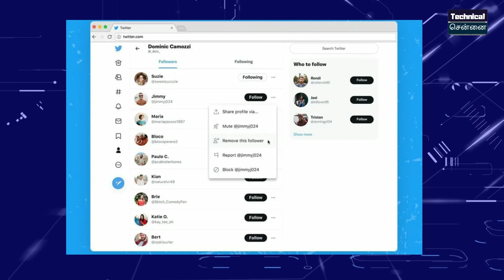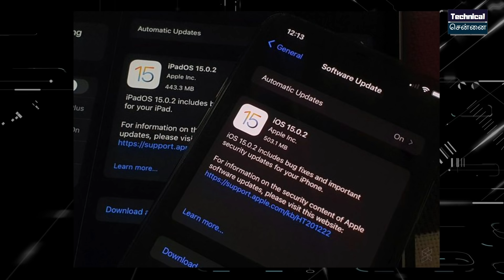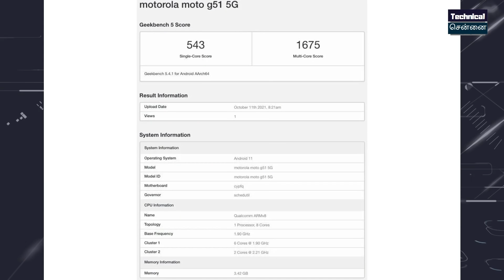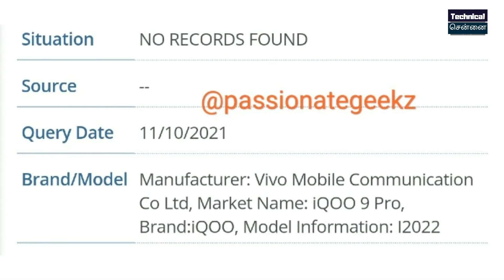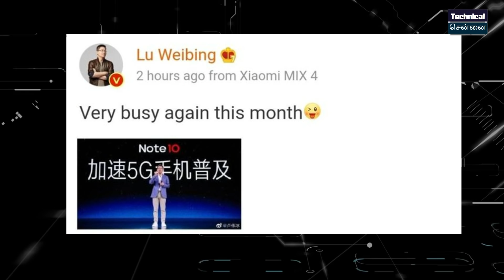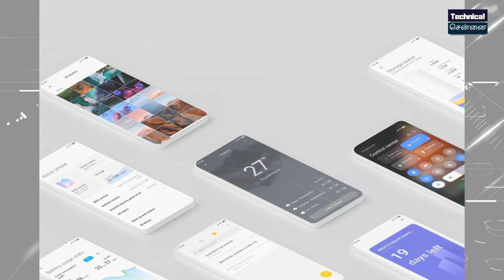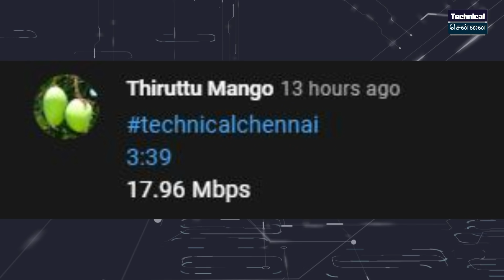Flipkart Big Diwali Sale Date & Offer, REDMI UI Soon ? Realme GT Neo 2T Launch, iQOO 9 Pro, #656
@Technical Chennai
Here you get daily info of fast growing tech, smartphone leaks, rumors, news, updates, Unboxing, Reviews of Gadgets, Upcoming smartphones and launches everyday at 6AM

Don't Miss.

Best Laptops :
HP Pavilion (2021) Silver
HP Pavilion (2021) Ceramic White (14-dv0053TU)
HP Pavilion Tranquil Pink
Lenovo Yoga S740
Lenovo Yoga S940
Lenovo IdeaPad Flex

Time Stamps
00:00 Introduction
00:36 Twitter app introducing  new feature
01:13 BGMI in PUBG Mode Coming...
01:47 Whatsapp's New Chat Backup Feature
02:37 Beware of Scam Festive offers
03:23 Apple  Latest updates iOS 15.0.2
03:58 Flipkart's Big Diwali Sale
04:33 Motorola's New E Series in India
05:19 Moto G51 5G Appears On Geekbench
05:46 Realme Narzo's 50 Pro Coming
06:12 Samsung Offer in Amazon Deal Of the Day
06:40 Samsung's New Refridgerator
07:13 Realme GT Neo 2T First Look
07:38 IQOO's 9 PRO also listed
08:04 Redmi Note 11 Series is Launching
08:44 Redmi devices may get new Redmi UI

1) Introduction
2) Twitter app introducing  new feature
3) BGMI in PUBG Mode Coming...
4) Whatsapp's New Chat Backup Feature
5) Beware of Scam Festive offers
6) Apple  Latest updates iOS 15.0.2
7) Flipkart's Big Diwali Sale
8) Motorola's New E Series in India
9) Moto G51 5G Appears On Geekbench
10) Realme Narzo's 50 Pro Coming
11) Samsung Offer in Amazon Deal Of the Day
12) Samsung's New Refridgerator
13) Realme GT Neo 2T First Look
14) IQOO's 9 PRO also listed
15) Redmi Note 11 Series is Launching
16) Redmi devices may get new Redmi UI

1. வீடியோவைப் பாருங்கள், போட்டிக்கான கேள்வியைக் கவனியுங்கள்.
2. Comment boxல் இது போன்ற முறையில் பதில் எழுதவும். (time stamp) (answer)
3. உதாரணத்திற்கு பதில் Android என்றால், நான் வீடியோவில் 2.02 நிமிடங்களில் சொன்னேன் என்றால். technicalchennai (2.02) (android) Type like this.
4. comments மூலம் வெற்றி தேர்வு செய்யப்படும்.
5. Winnerக்கு Paytm பணம் Rs 100 அல்லது பரிசு ரசீது (gift voucher) கிடைக்கும்.
6. இதில் பங்கேற்கவும் (Paytm contest)மற்றும் வெற்றி பெறவும்.